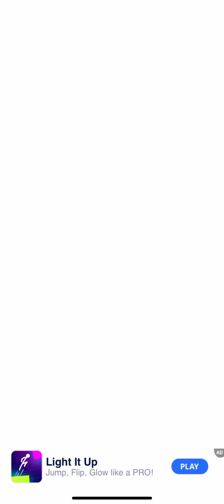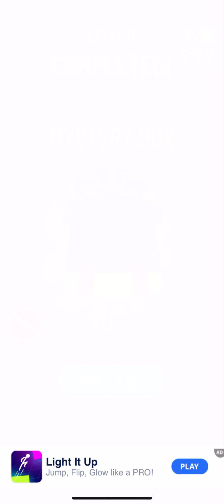Soap Cutting ASMR - Gameplay